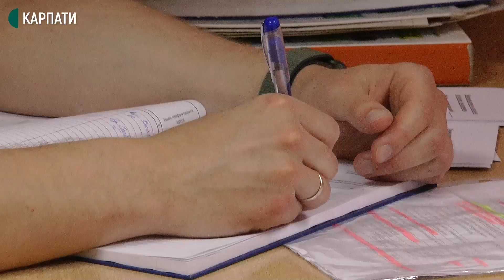Франківські медики розповіли про роботу з п'яними пацієнтами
Не менше п’яти пацієнтів у стані алкогольного сп’яніння за добу привозять бригади швидкої у відділення невідкладної медичної допомоги клінічної лікарні № 1 в Івано-Франківську. Деякі з госпіталізованих поводяться агресивно — нищать меблі і травмують персонал.